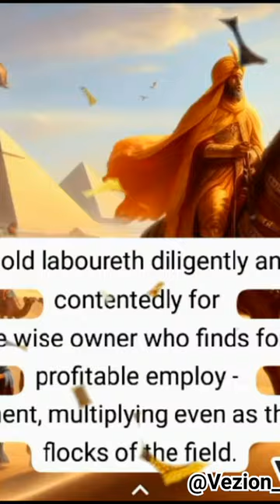Five laws of Gold according to the richest man in Babylon.